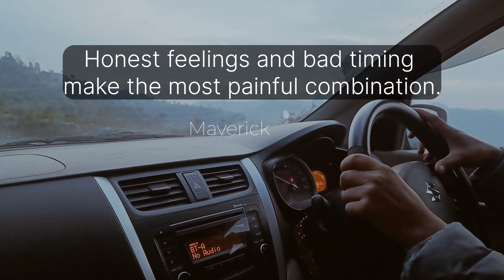New short video by Maverick